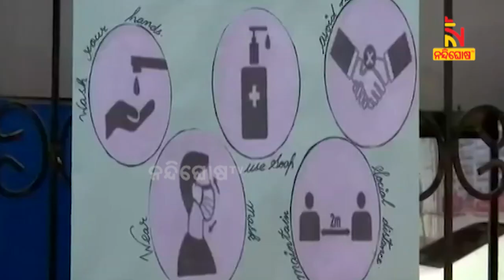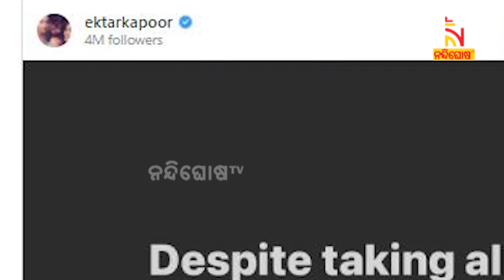Covid Grips Film Industry: Here Is The List Of Celebrities Who Have Tested Positive For Covid-19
* DishTV Channel No: 1367
* Airtel Digital TV Channel No: 611
* TATASky Channel No: 1779
* hathw@y Channel No: 731
* Ortel Channel No: 707
* Videocon d2h Channel No: 840
* SITI Channel No: 17 & 458
* GTPL Channel No: 719
* SUN Direct Channel No: 667
* Asianet Channel No: 219